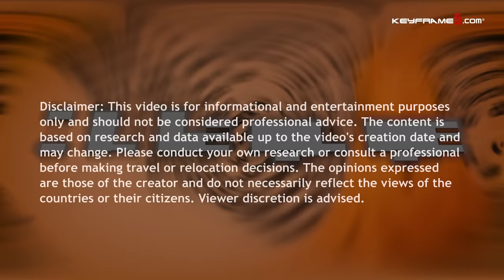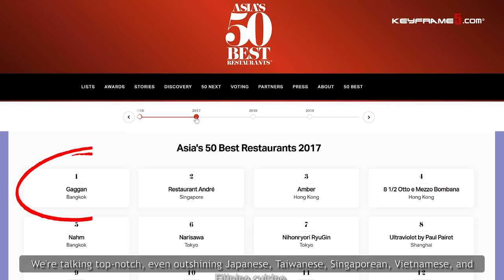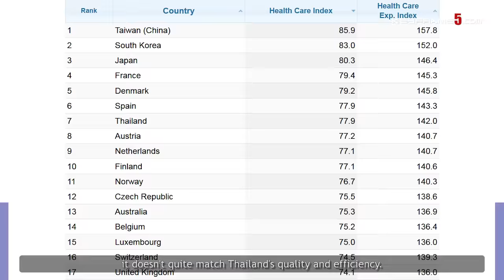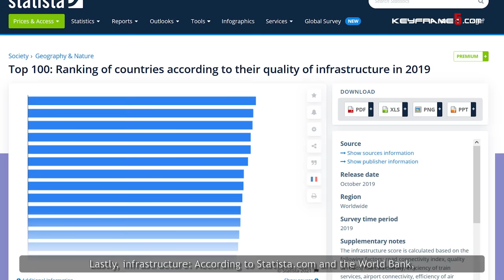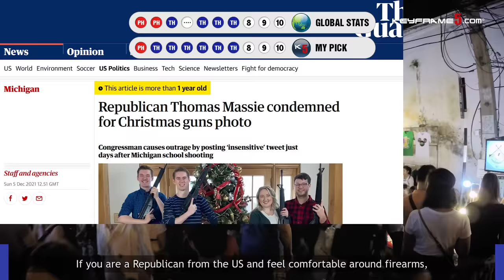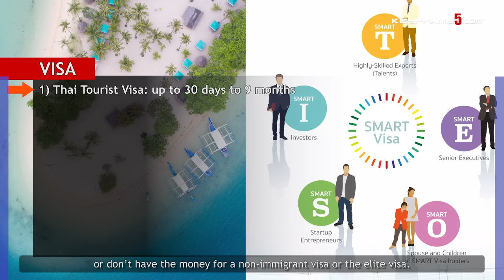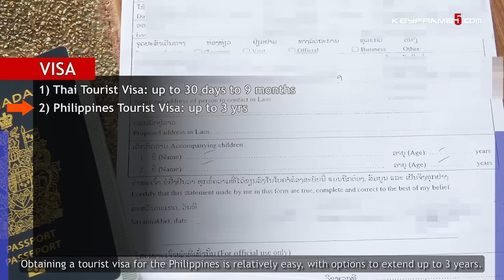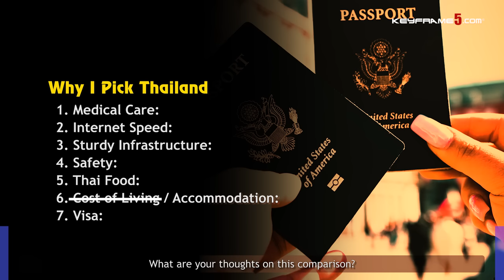Is Retiring In Thailand Better Than The Philippines? 🇹🇭 vs 🇵🇭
Retire in Thailand or the Philippines? The Ultimate Showdown!
Look no further! In this video, we'll settle the debate once and for all: Thailand vs. the Philippines.

Are you dreaming of tropical paradise and can't decide between Thailand 🇹🇭 and the Philippines 🇵🇭? Join me as I break down the ultimate showdown between these two beautiful Southeast Asian gems! 🌴🌞

In this epic face-off, we'll dive deep into the wonders of Thai and Filipino food 🍲, breathtaking beaches & islands 🏖️🏝️, the world of TV entertainment 📺, and of course, the colorful and captivating cultures of both countries.

But wait, there's more! We'll also cover crucial factors like healthcare, infrastructure, internet speed, crime & safety, tourist & retirement visas, and the all-important quest for love & romance 💘. Who will come out on top? You'll have to watch to find out! 😉

Whether you're planning a vacation, looking to retire, or seeking a fresh start in a new country, this video will help you make a well-informed decision. So, buckle up, grab a cocktail, and let's explore Thailand and the Philippines like never before! 🗺️✨

Alternative title: Retire in Thailand 🇹🇭 or 🇵🇭 Philippines: Which is The Ultimate Paradise?🌴🌞

✅ **Introduction to Thailand**: Unearth the wonders of Thailand and start your adventure now!

👉 LOVE THIS CONTENT? DIVE DEEPER!
🔗 Keyframe5 Essentials:
Ditch the guesswork and master your budget for Thailand! 🌴💰
Uncover the secrets to a peaceful retirement in Thailand! 🌴🇹🇭

👉 EPIC HOTEL DEALS AWAIT!

👉 LOVE OUR WORK? SUPPORT THE JOURNEY!
🍺 Or buy me a beer or coffee to keep the travels fueled

CHAPTERS
0:00 Intro
1:02 Language
2:05 Beaches & Islands
3:37 Cuisine / Food
5:31 Cost of Living & Accommodation
7:33 Healthcare & Hospital
10:37 Infrastructure, Internet Speed, TV
13:12 Crime & Safety
16:56 People / Culture
18:25 Visa: Tourist & Retirement
22:17 Love & Romance
24:34 Conclusion
25:47 Which Country I Choose: Thailand or the Philippines?